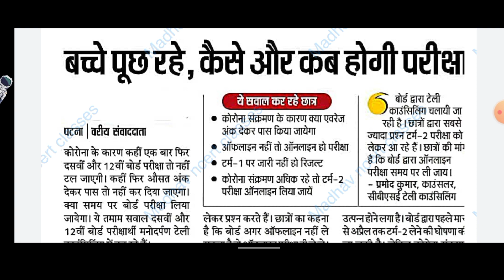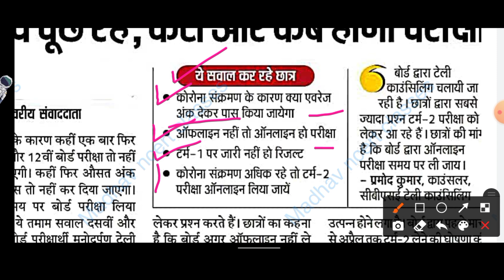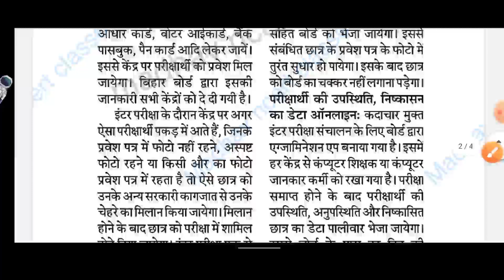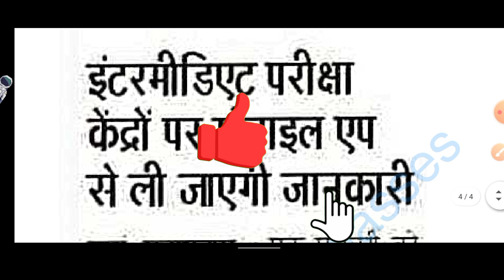बिहार बोर्ड का बड़ा फैसला | परीक्षा रद्द की मामला टली | एडमिट कार्ड डाउनलोड शुरू| madhavncertclasses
अलसकथा

ncert math ex
respiration
जीव विज्ञान पाठ-2
respiration

bihar board exam date 2022,bihar board 10th exam 2022,can parmot bihar board exam 2022,bihar board exam news 2022 today,bihar board exam cancelled 2022,bihar board exam new update 2022,स्कूल कब खुलेगा 2020 न्यूज़ टुडे
बिहार बोर्ड परीक्षा 2022 |board exam 2022,bihar board,10th board, exam 2022

Bihar board exam news 2022 today   मैट्रिक इन्टर परीक्षा रद्द की फैसला साफ | bihar board exam 2022
latest news,9pm news bulletin today,9pm news today geo news,bihar board,bihar board exam 2022,bihar board exam news,
बिहार बोर्ड परीक्षा 2022 |board exam 2022,bihar board,10th bo today,
bihar board,board exam 2022,bihar news live,